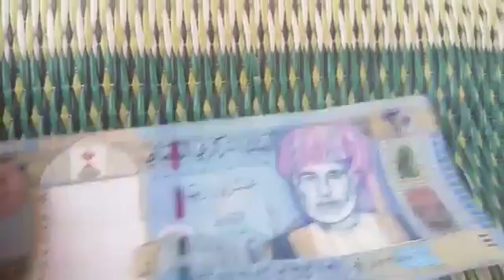(26)Mpango awamu ya pili Masjid muumin 17.9. 2017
Video from zaiditambwechich